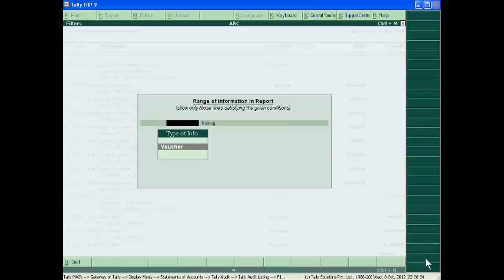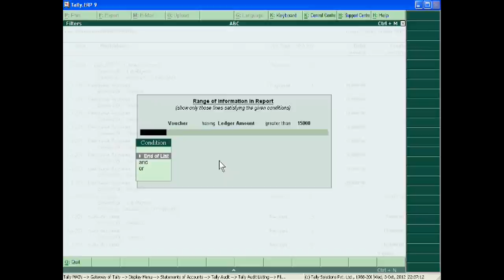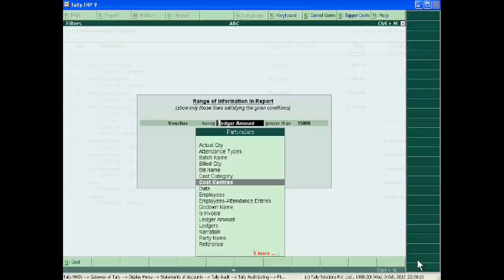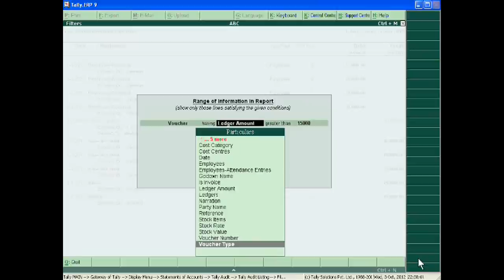Sample Audit in Tally - Tally.ERP 9 ( Part 62 )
With the help of rang feature in Tally Audit, you can use the sampling technique in tally.